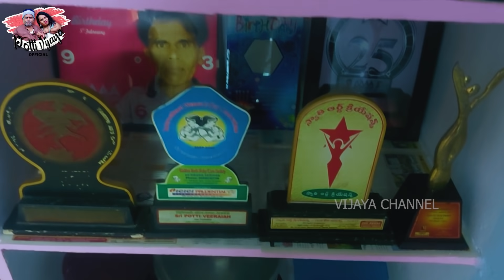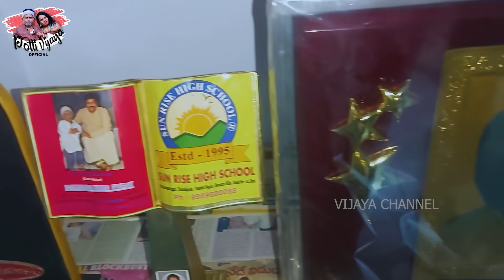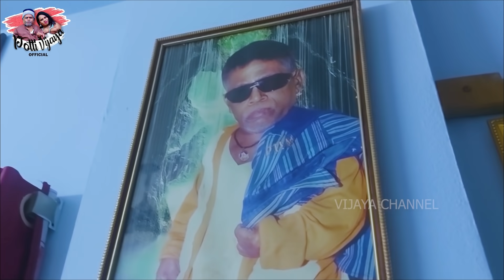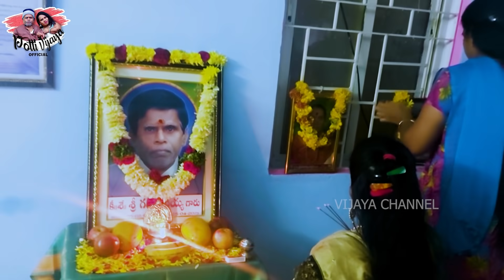HOME TOUR | being woman with dady memories